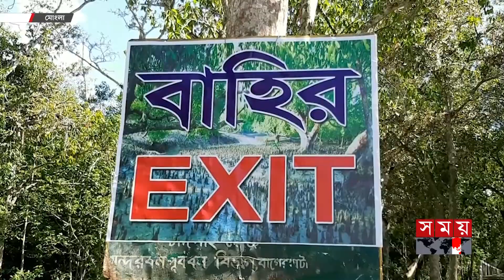সুন্দরবনের গহীন অরণ্যে পথ হারিয়ে ৯৯৯-এ ফোন! | Police Rescue 31 Tourists From Sundarbans | Somoy TV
সুন্দরবনের গহীনে ঢুকে পথ হারিয়ে ফেলেন ৩১ পর্যটক। ট্রিপল নাইনের ফোন পেয়ে প্রায় চার ঘণ্টা অভিযান চালিয়ে সবাইকে উদ্ধার করল পুলিশ বন বিভাগ। সংশ্লিষ্টরা জানান, পর্যটকদের উদ্ধার করা এলাকায় রয়েছে বাঘের বিচরণ।